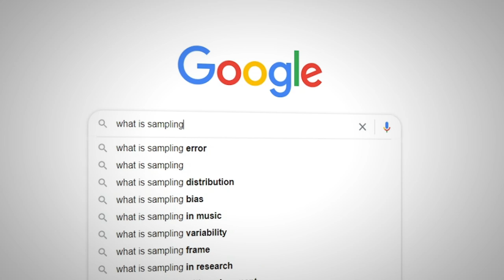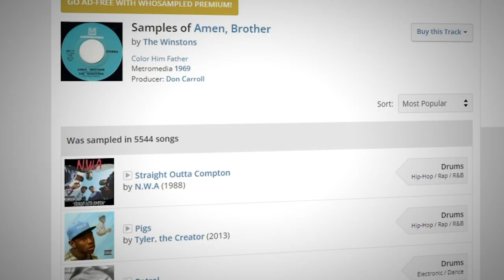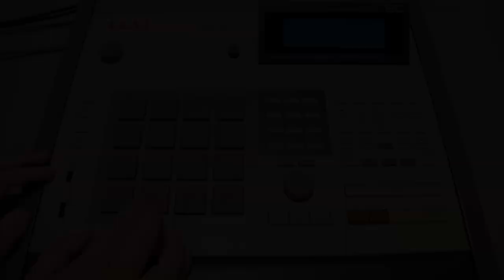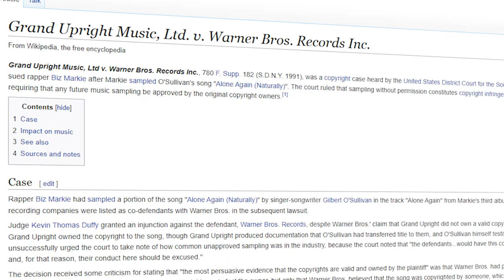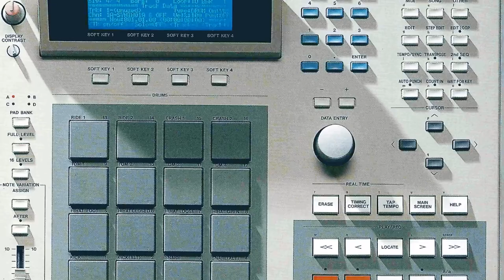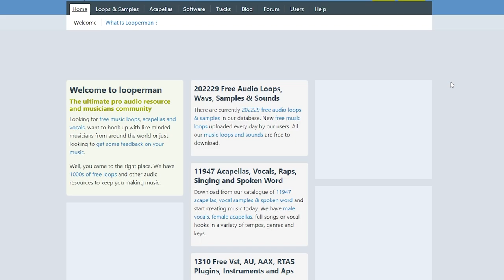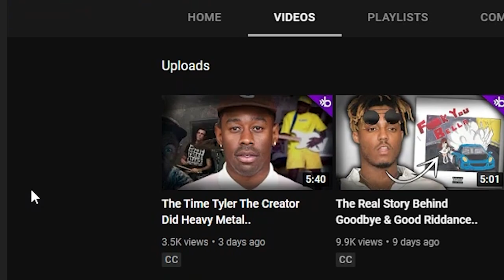Is Sampling in Hip Hop Lazy?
Sampling has quite the history, and hip hop has some of the best uses of samples. Many aren’t aware what sampling is in music production, so today we look at the significance of sampling in hip hop!

All instrumentals in this video were made by my friend Atrade, go peep his socials!

Timestamps-
00:00 The Significance of Sampling in Hip Hop
00:32 The History of Sampling
03:23 Sampling Copyright Issues
04:50 Methods of Sampling
06:44 Lazy Sampling
08:01 Sampling Concluded

tags (ignore)
the significance of sampling in hip hop, sampling in hip hop history, best samples in hip hop 2021, best samples in hip hop 2022, history of sampling in hip hop, j dilla sampling techniques, sample copyright, what is sampling in music production, sampling is lazy, kanye west song samples, akai mpc 3000, breakbeats old school hip hop, sampling in hip hop copyright, jazz sampling in hip hop, what is sampling in music